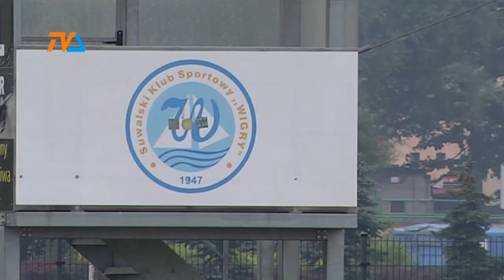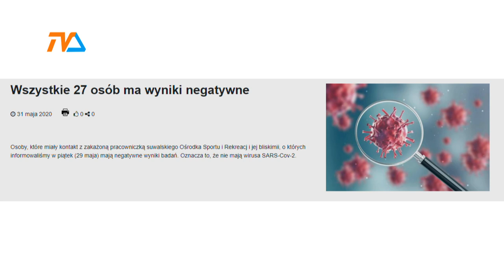4 przypadek COVID w Suwałkach. Osoby z kontaktu - zdrowe. |TVSUWAŁKI